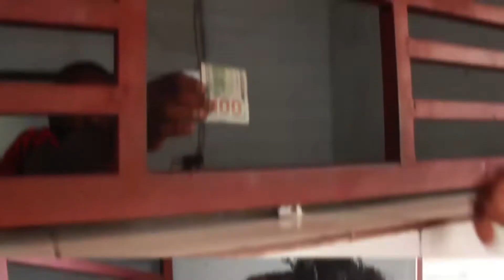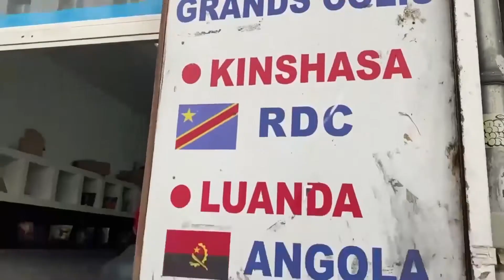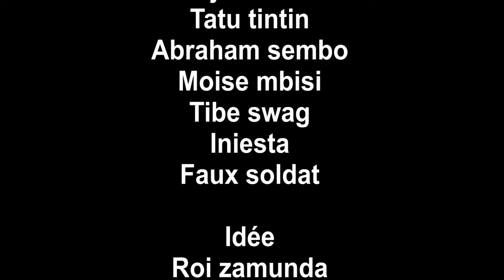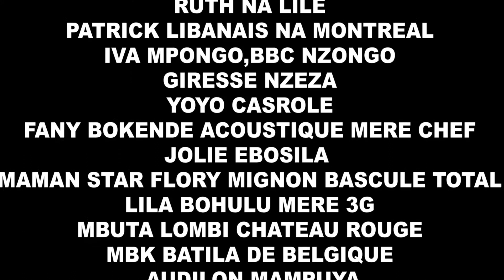FILM CONGOLAIS : PAPA ALOBAKI 2 EPISODE AVEC PAPA LIPUTA, AMBULANCE, NKELA, ZAMUNDA